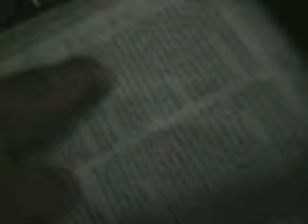Maria Cleilde (Cleide) Na igreja do Bairro dom thomas Juazeiro BAHIA DJIL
De Sergipe
morando em Juazeiro